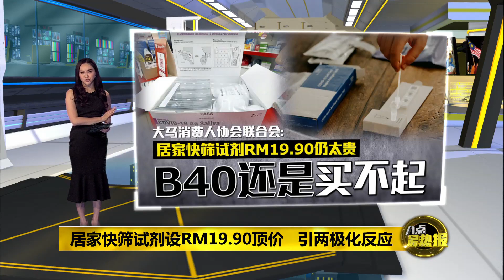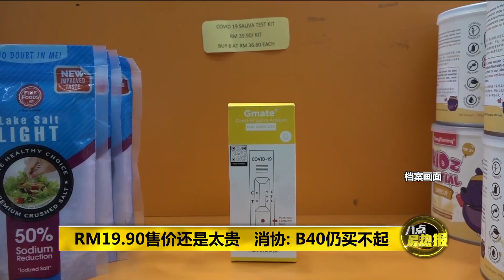居家快筛试剂顶价太贵? 消费人协会联合会：B40仍买不起! | 八点最热报 03/09/2021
政府对居家快筛试剂设下RM19.90的零售顶价，引起业者和消费人两方两极化的反应，而且两天后就会正式生效。针对政府完全没有给任何缓冲期就调整价格，大马药剂师协会和大马医药协会在接受《八点最热报》的访问时强调，这不只回让业者损失惨重，大马消费人协会联合会也认为，这个价格还是高得不合理，很多低收入群体根本都还买不起。